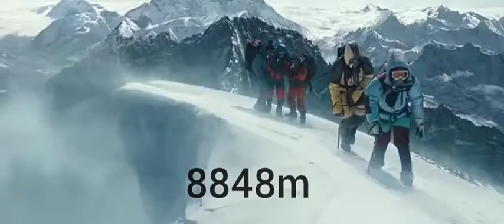Mt Everest 8848 meters